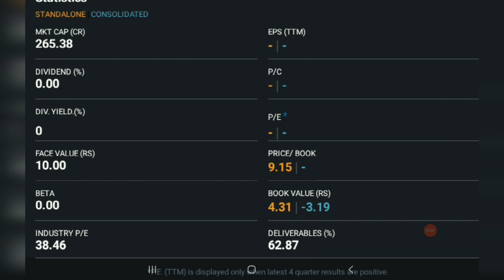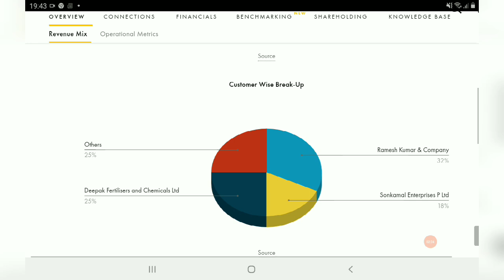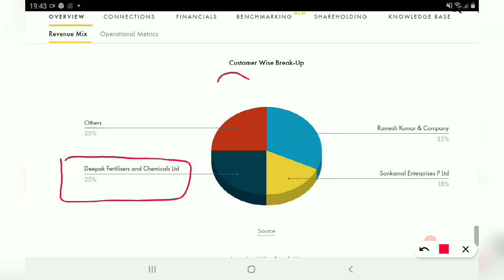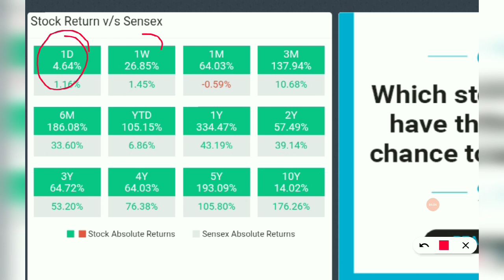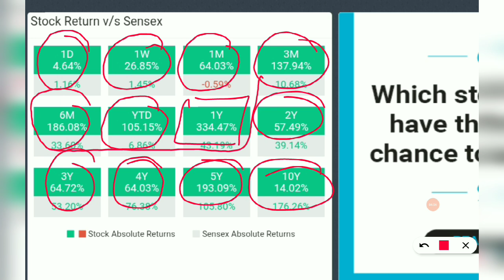मिलिए Deepak Nitrite के भाई से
AFFLE INDIA@1538

IRCTC@1368

BAJAJ FINANCE@1829

DEEPAK NITRITE@491

INDIAMART@2299

 NAVIN FLUORINE@1435

BAJAJ FINSERV@4407

BERGERPAINT@464

HDFC LIFE@501

RELAXO FOOTWEAR@635

SAFARI INDUSTRIES@356

SRF LTD@3593

HLE GLASSCOAT@1523

AFFLE INDIA@1538

IRCTC@1368

BAJAJ FINANCE@1829

DEEPAK NITRITE@491

INDIAMART@2299

 NAVIN FLUORINE@1435

BAJAJ FINSERV@4407

BERGERPAINT@464

HDFC LIFE@501

RELAXO FOOTWEAR@635

SAFARI INDUSTRIES@356

SRF LTD@3593

HLE GLASSCOAT@1523

HOCL Share Price
HOCL Share News
HOCL Share Prediction
HOCL Share Review
HOCL Share Price Today
HOCL Share Latest News
HOCL Stock Technical Analysis
HOCL Stock Latest News
HOCL Stock News
HOCL Stock Today
HOCL Stock Price
HOCL Stock View
SRF LTD@3593